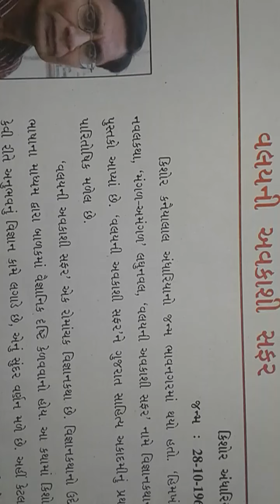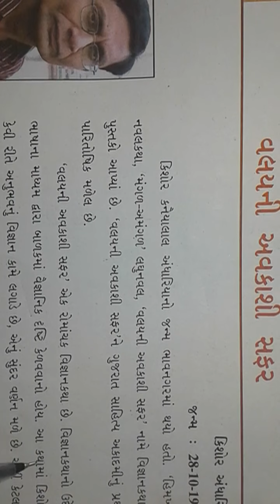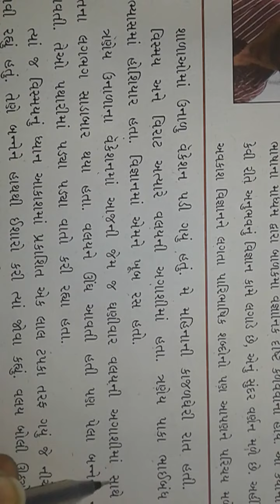NKJ Std 7gujarati lessn10 part1